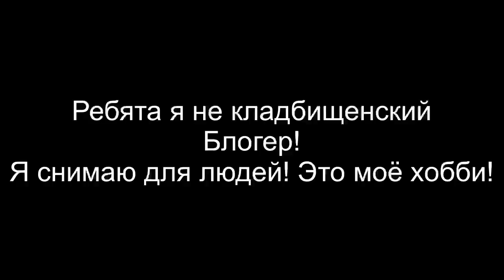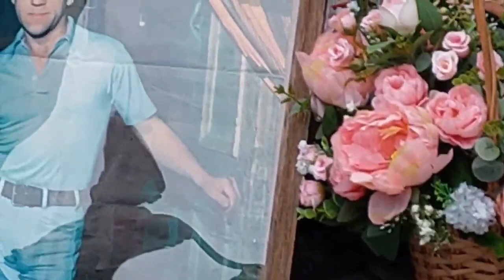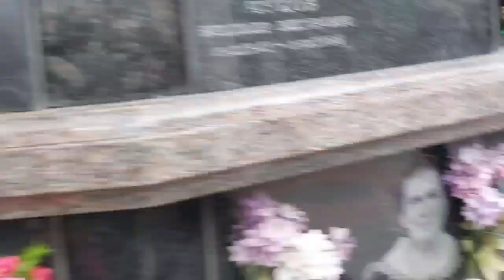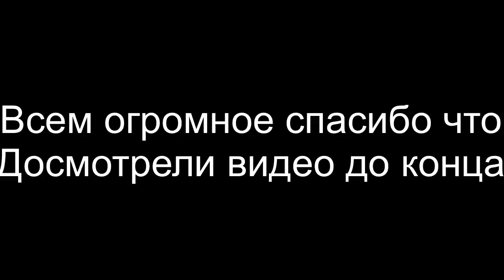День памяти Владимира Высоцкого 25.07.2023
Спасибо всем кто досмотрел мой ролик до конца ❤️❤️❤️

❗️Пишите по поводу роликов и по темам поездок и съёмок
❗️Важно написав мне не спамить и не хамить в сообщение! Всем буду отвечать лично в свободное время!

❤️Всем больше спасибо что прочитали описание!